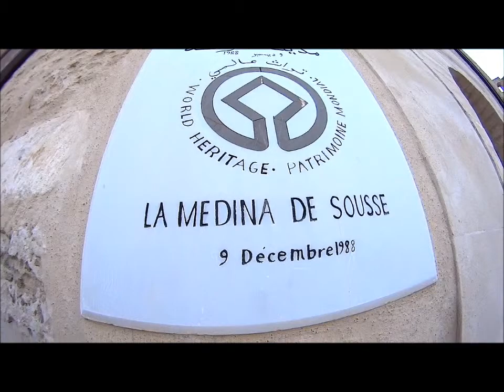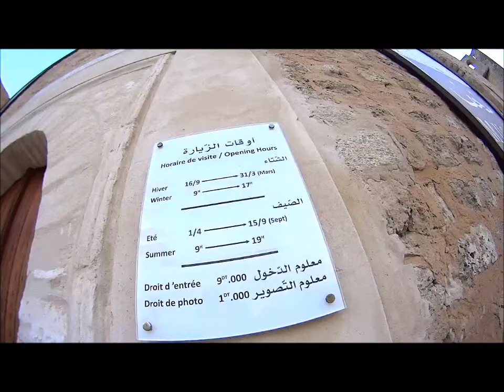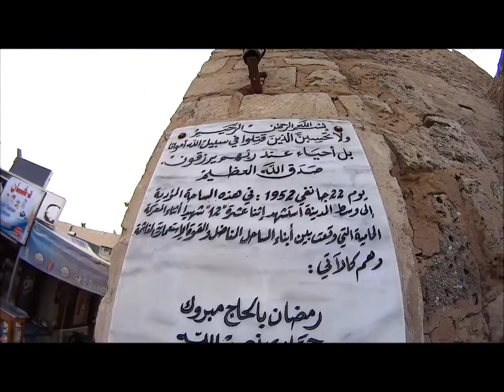Rempart de la médina de Sousse